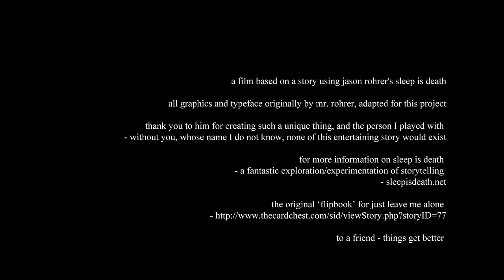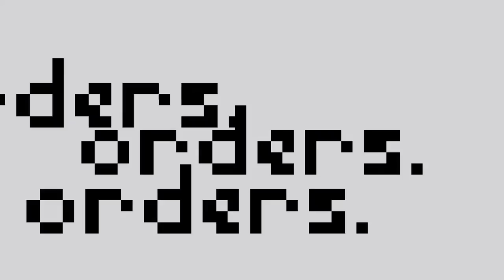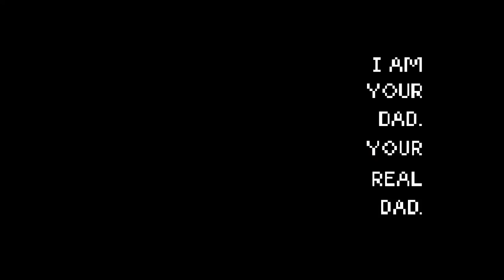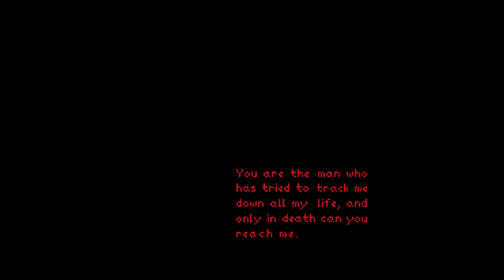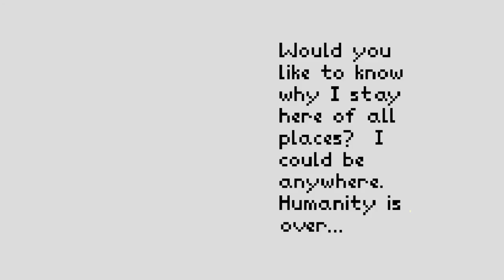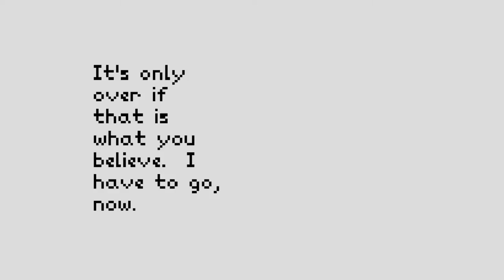Just Leave Me Alone - a Sleep is Death film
A film based on a story using Jason Rohrer's Sleep is Death